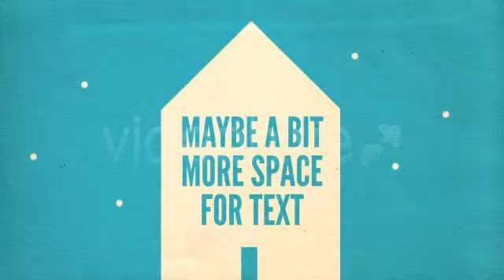Say Something Beautiful